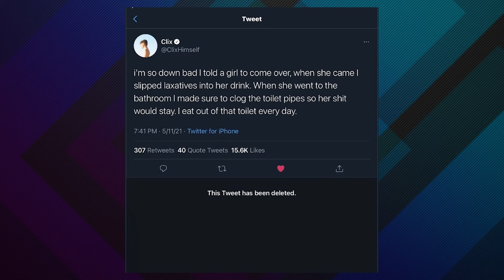Clix Targeted by Epic Games for THIS Tweet, Deserved?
A @fortnite pro, streamer, and creator for @NRGEsports in @Clix is the latest target of Epic Games, is it deserved?